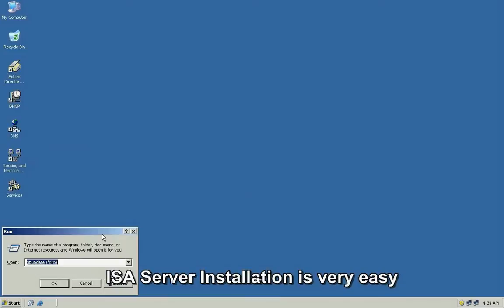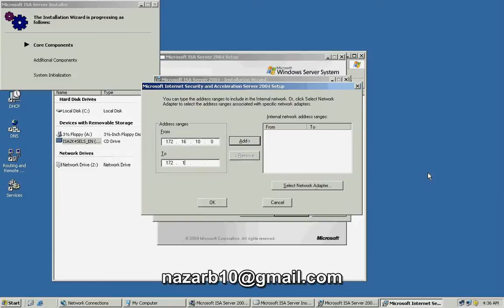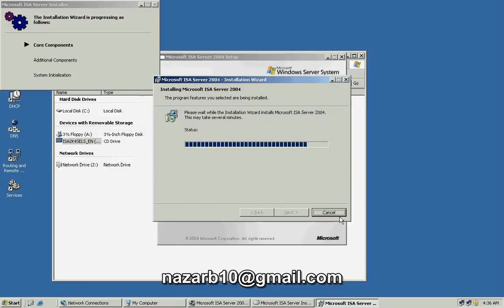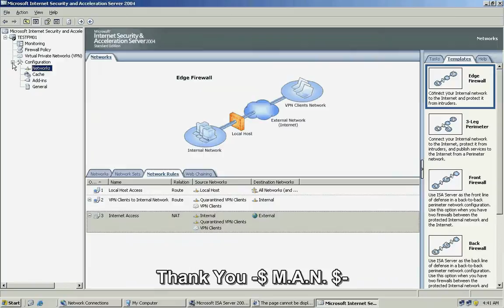Part-1 ISA Server 2004 Installation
Microsoft's ISA Server (Internet Security and Acceleration Server) is the successor to Microsoft's Proxy Server 2.0 (see proxy server) and is part of Microsoft's .NET support. ISA Server provides the two basic services of an enterprise firewall and a Web proxy/cache server. ISA Server's firewall screens all packet-level, circuit-level, and application-level traffic. The Web cache stores and serves all regularly accessed Web content in order to reduce network traffic and provide faster access to frequently-accessed Web pages. ISA Server also schedules downloads of Web page updates for non-peak times.